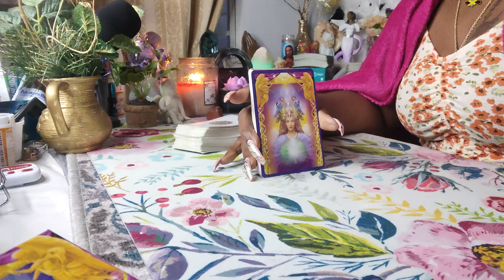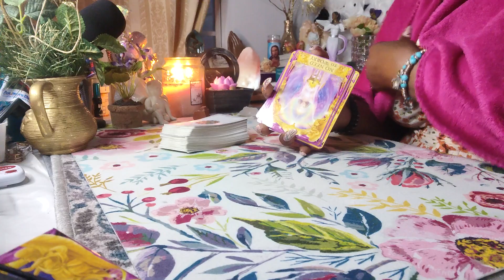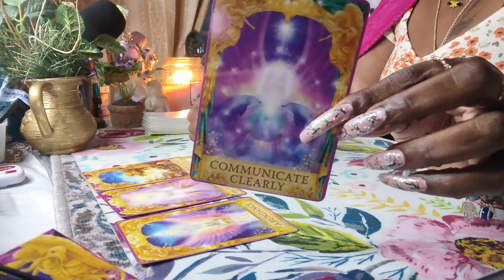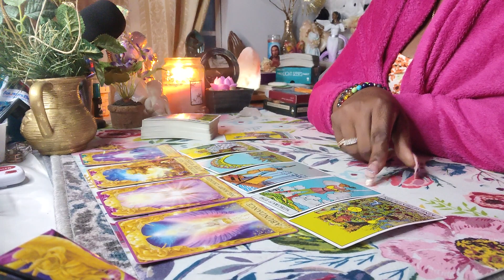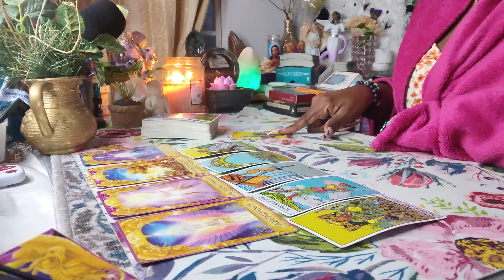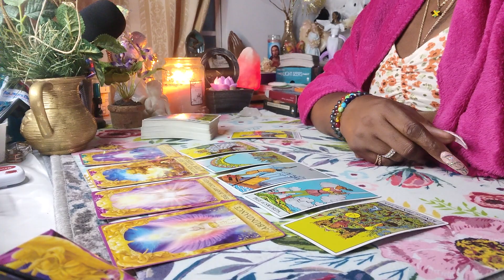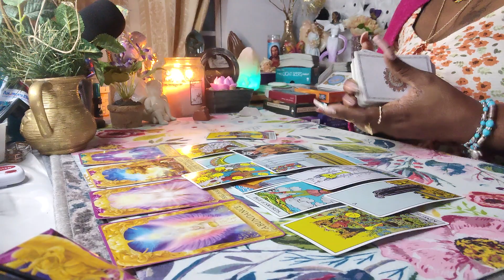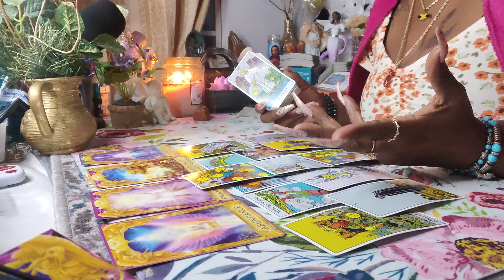CAPRICORN🐐♑you didn't see this one coming Capricorn you are so powerful and highly protective👉👁️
Capricorn | YOU'LL BE SHOCKED TO FIND OUT THEIR TRUE FEELINGS - Capricorn Tarot Reading,Capricorn ♑️💖They are determined to make this work!

Capricorn | YOU'LL BE SHOCKED TO FIND OUT THEIR TRUE FEELINGS - Capricorn Tarot Reading,Capricorn ♑️💖They are determined to make this work! Love​​ Tarot​​ Reading,❤️CAPRICORN "The Month Of March Capricorn Has Some Interesting Surprises! Find Out What!" MARCH 2021,🔮MARCH 2021 Personal Prediction (For Your Zodiac Sign)💡💰💌🏡✨Tarot Reading✨Horoscope💫,Capricorn "Unexpected Blessings! Something Is Much Closer Than You Think!"